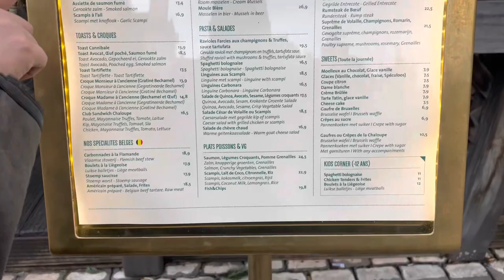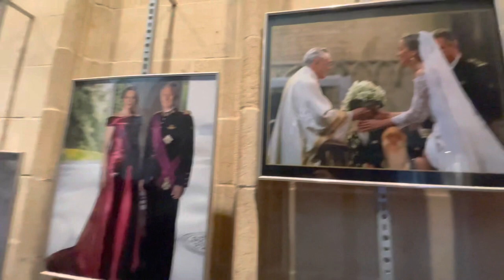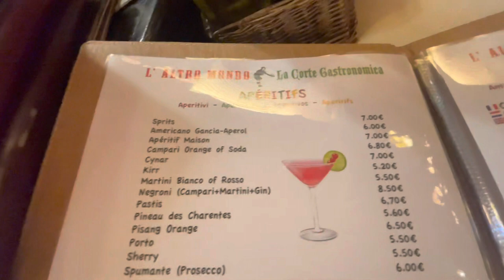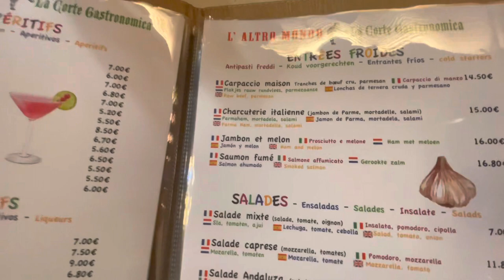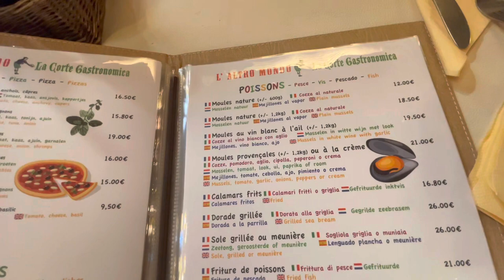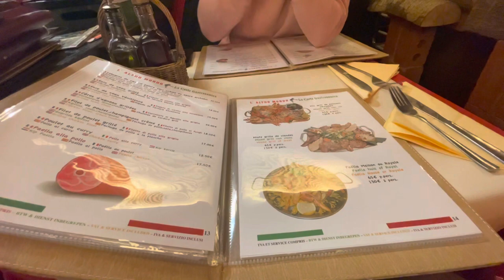Paris to Brussels Bullet Train Ride | Grand Place | St. Michael and St. Gudula Cathedral | St Hubert